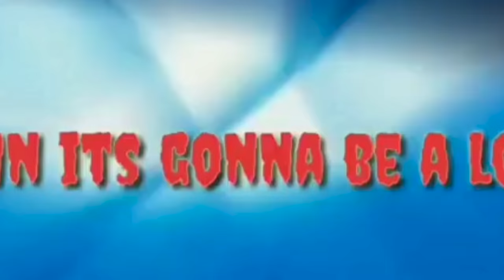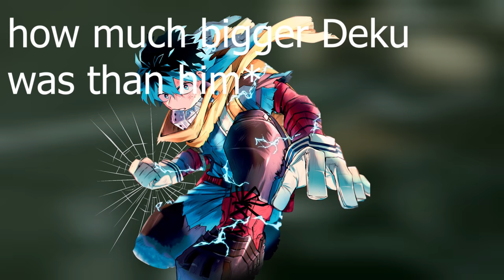Tremble | What If Deku Had Whitebeard's Powers : [ Part 1] / 21K Special